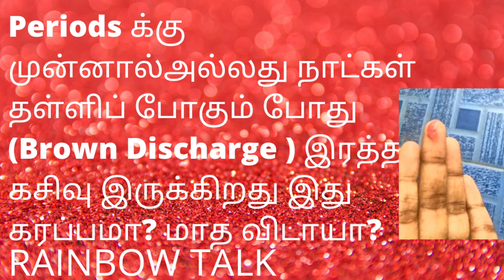Brown discharge occurs before periods or missing periods it's a pregnancy or periods/rainbowtalk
Here, described about, Brown discharge occurs before periods or missing periods it's a implantation or periods.

Rainbow Talk,...